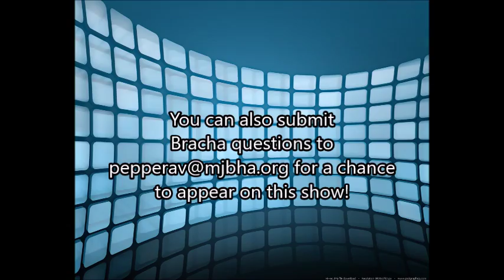IHOP Bracha Question of the Week! #2